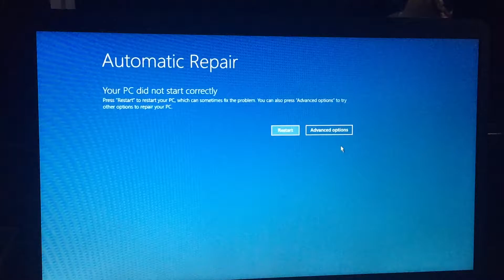Thoát màn hình sửa chữa PC-How to exit repair PC screen